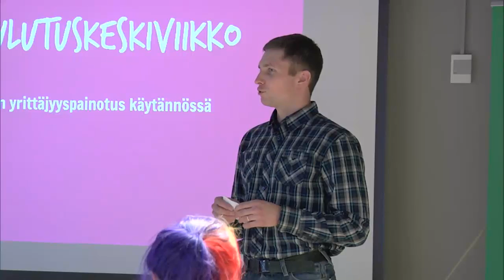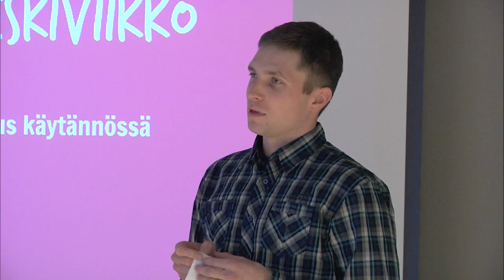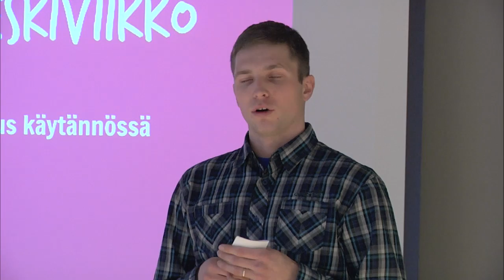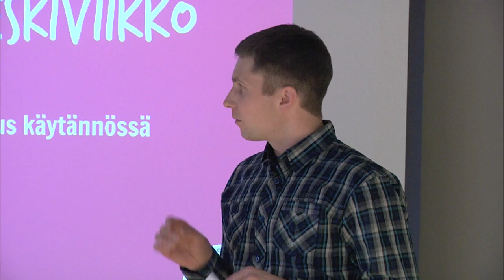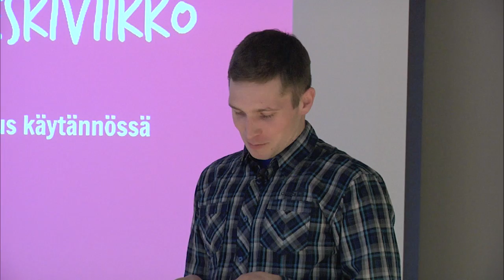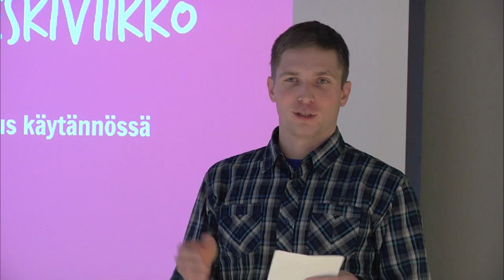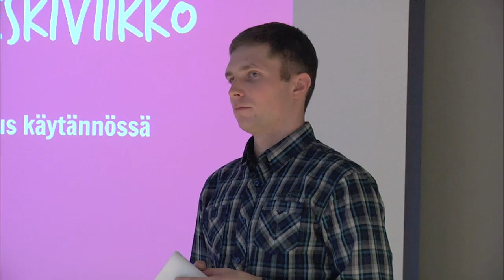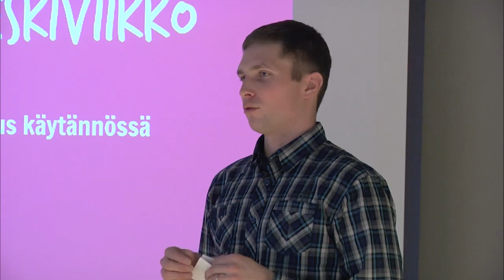Seudullinen yrittäjyyspainotus käytännössä - Antti Iivari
Antti Iivari aiheenaan Seudullinen yrittäjyyspainotus käytännössä Koulutuskeskiviikko -tapahtumassa Seinäjoella 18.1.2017.